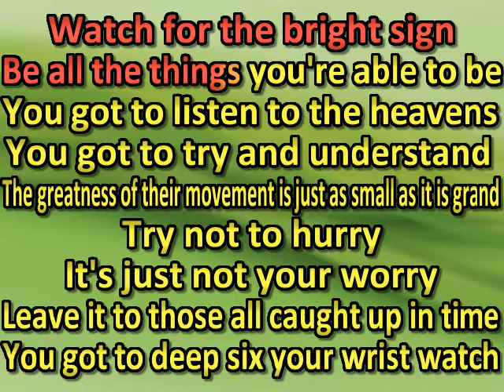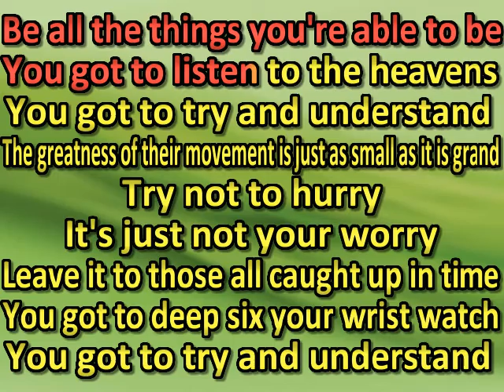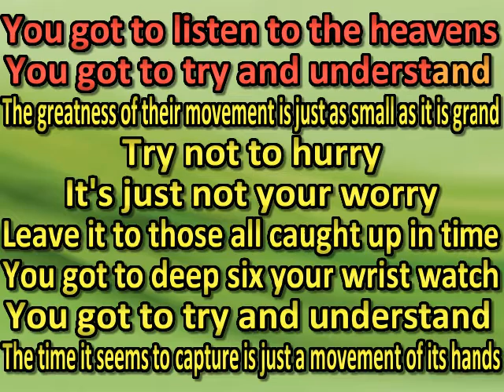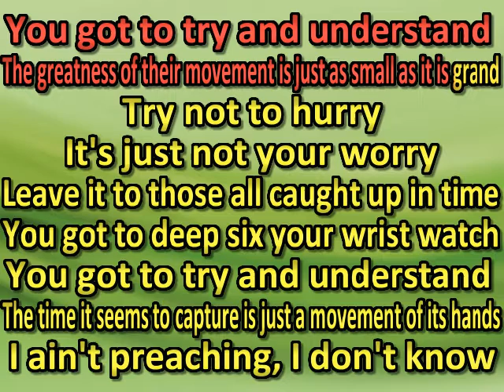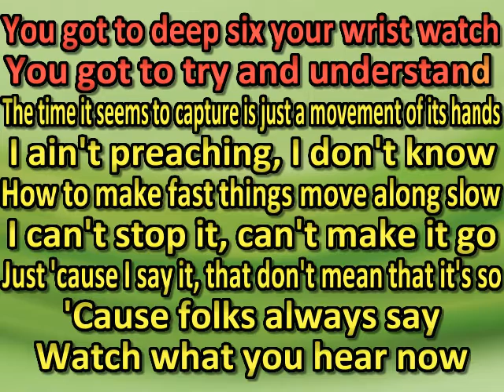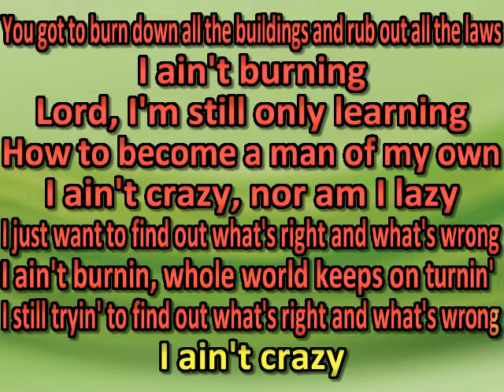Bob Weir - Walk In The Sunshine (karaoke) (by request)